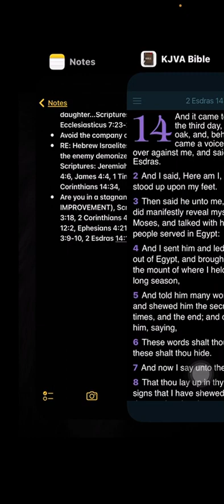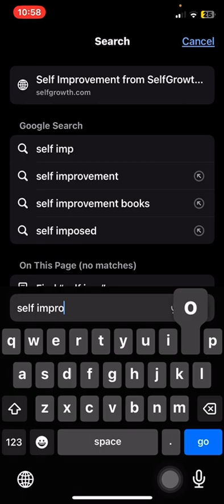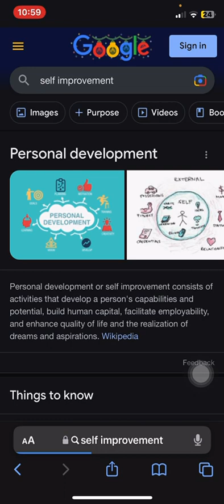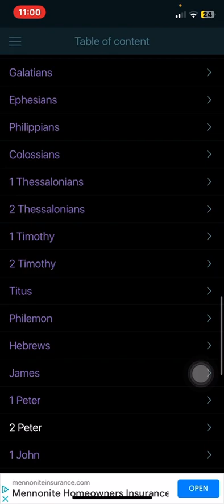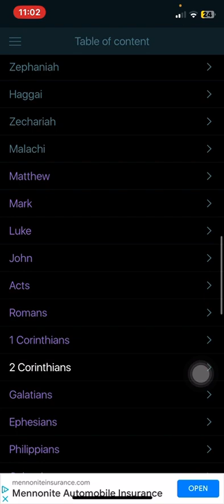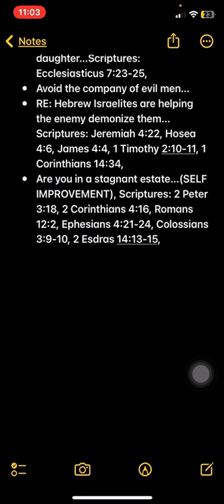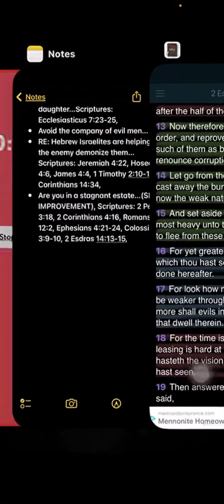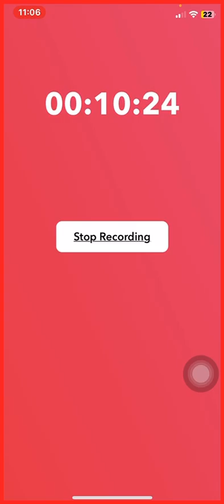Are you in a stagnant estate…(SELF IMPROVEMENT)